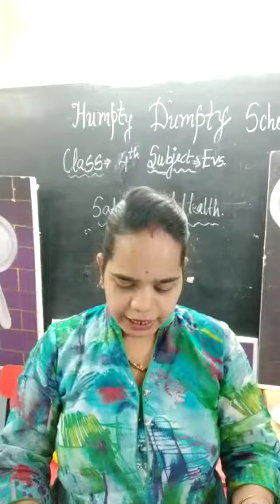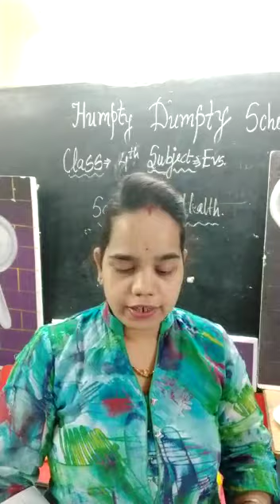Class 4 EVS C2-S2